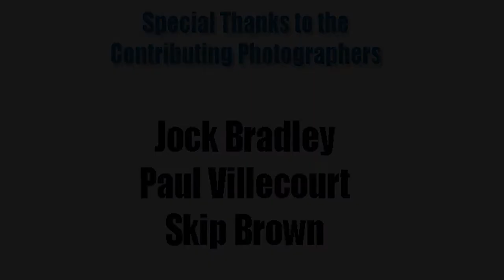EJ's Throwback Whitewater Kayak Slide Show- Remembrance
Check out some sweet photos from a few years back... Skip Brown, Jock Bradley, and Paul Villecourt photos.